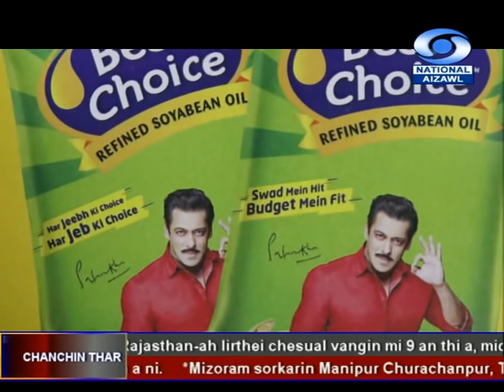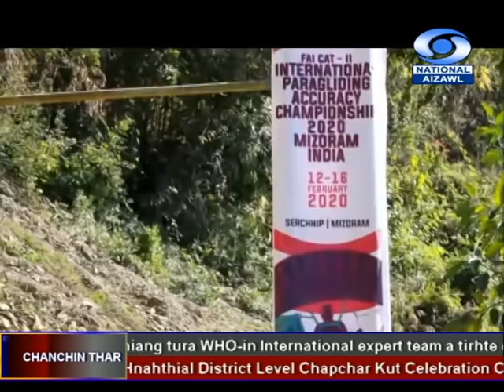DD News Aizawl, 11 February 2020 @ 6:30PM